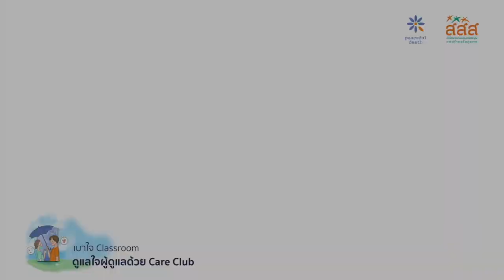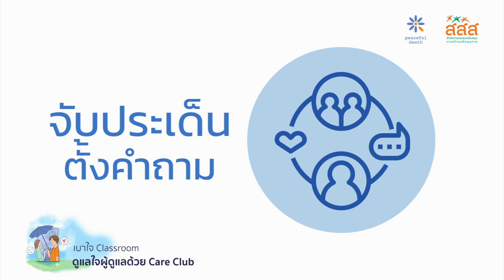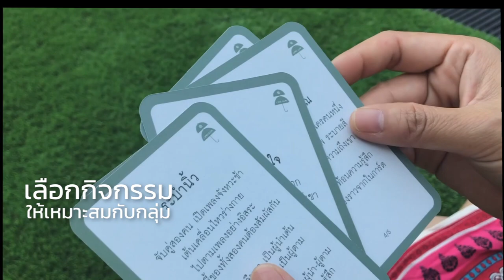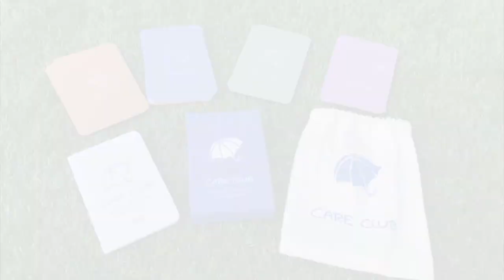วิธีใช้ Care Club ดูแลใจผู้ดูแล